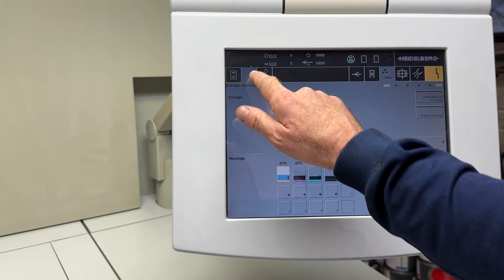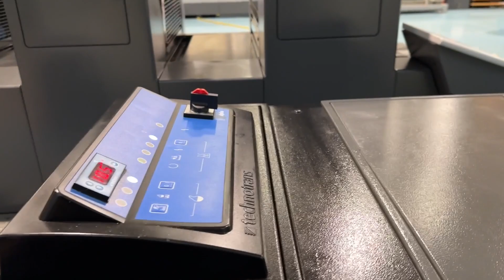Heidelberg Speedmaster SM 52 - 4 + - 2002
Year : 2002
Imp. Count : Only 62 mio imp.
4 colors offset press of size 37 x 52 cm

Machine is complete including the following equipment :

• CP 2000
• AUTOPLATE (automatic plate change)
• PRESET (automatic Size Setting)
• ALCOLOR dampening
• TECHNOTRANS Refrigeration
• ALL Automatic WASHERS (blanket, impression cylinders and rollers)
• Grafix Alphatronic 200 powder spray
• Speed 15.000 SPH
• Plus Version (prepared for N+P)
• Electronic double sheet and side lays control